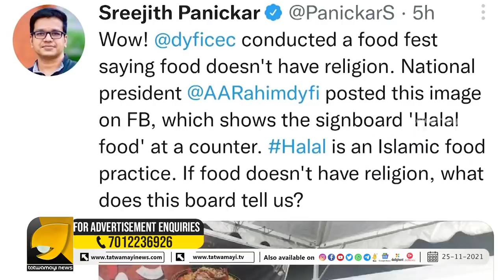DYFI യുടെ ഫുഡ് സ്ട്രീറ്റിനെതിരെ CPM പിബി അംഗം സുഭാഷിണി അലി | OTTAPRADAKSHINAM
പി ബി അംഗം സുഭാഷിണി അലിയുടെ ചോദ്യത്തിന് മുന്നിൽ മിണ്ടാട്ടം മുട്ടി യെ യെ റഹിം | OTTAPRADAKSHINAM